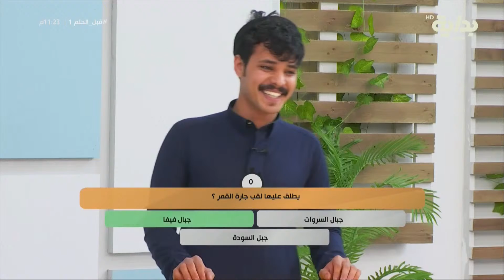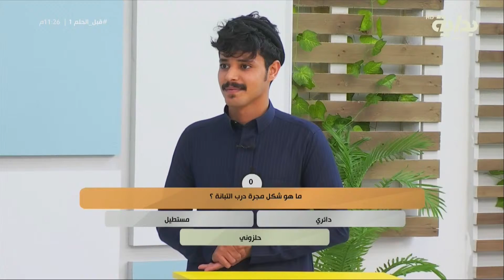جولة : دغش بن سعيد - مسابقة قبل الحلم